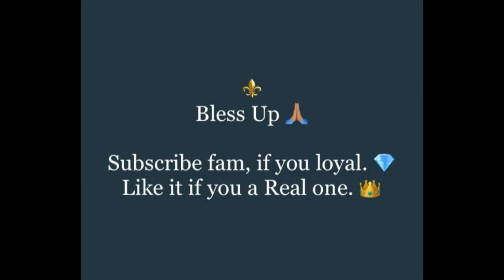Ntozonke (Thank you Jesus) ~ Nia Pearl x Kabza De Small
*Simply Great Music*

Sisonke.⚜️